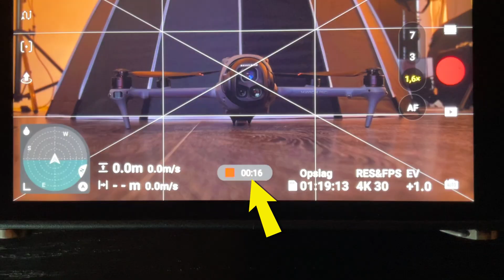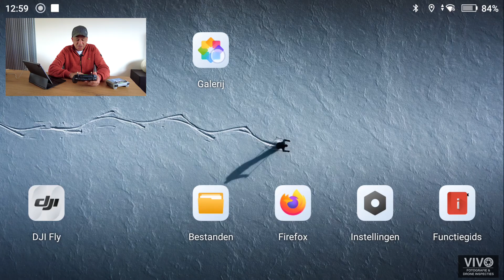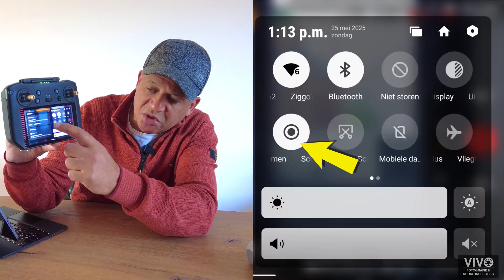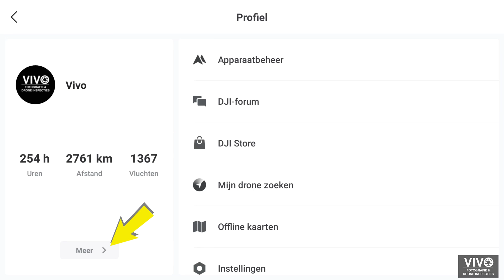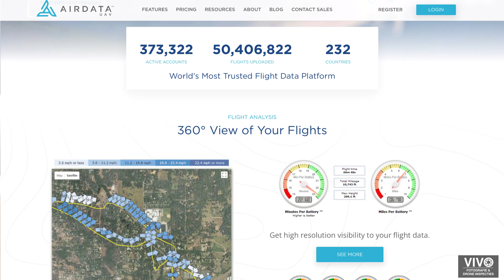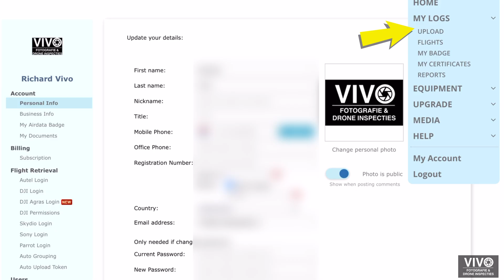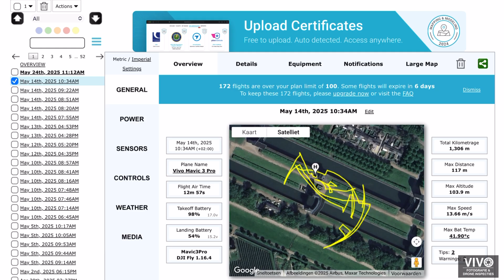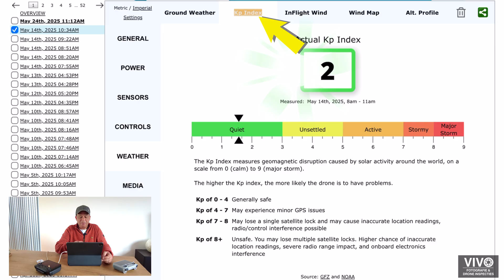SCREENRECORDING en AIRDATA - Waarom je ze altijd zou moeten gebruiken!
In deze uitgebreide How To Drone video laat ik je zien waarom het belangrijk is om altijd je screenrecorder aan te zetten tijdens het vliegen met je drone. Ik geef tips en voorbeelden waaruit blijkt hoe waardevol deze opnames kunnen zijn. Niet alleen om succesvolle vluchten terug te kijken, maar vooral om te ontdekken en te zien wat er misging als een vlucht niet volgens plan verliep.

Daarnaast bespreek ik het nut van een gratis account bij AIRDATA, een online platform waar je vluchtgegevens kunt uploaden en analyseren. Hiermee krijg je inzicht in je vliegprestaties, batterijstatus, waarschuwingen en nog veel meer. Ideaal voor zowel hobbyisten als professionals die veilig en verantwoord willen vliegen.

De video is iets langer dan normaal, maar absoluut de moeite waard om tot het einde te bekijken als je serieus met drones bezig bent!

In this extensive How To Drone video, I'll show you why it's important to always turn on your screen recorder when flying your drone. I give tips and examples that show how valuable these recordings can be. Not only to look back on successful flights, but especially to discover and see what went wrong if a flight didn't go according to plan.

In addition, I discuss the usefulness of a free account with AIRDATA, an online platform where you can upload and analyze flight data. This gives you insight into your flying performance, battery status, alerts and much more. Ideal for both hobbyists and professionals who want to fly safely and responsibly.

The video is a little longer than usual, but definitely worth watching until the end if you are serious about drones!